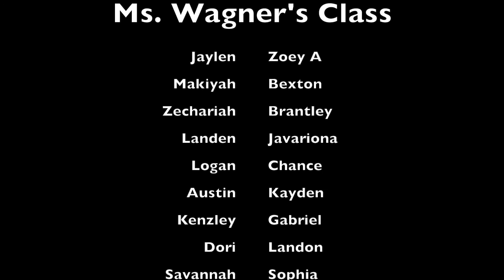What have you done that is kind